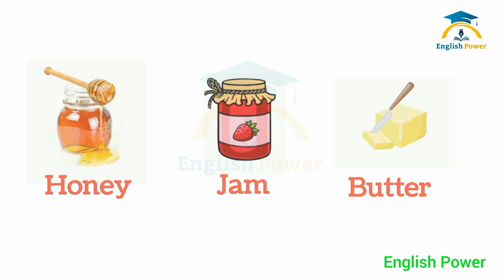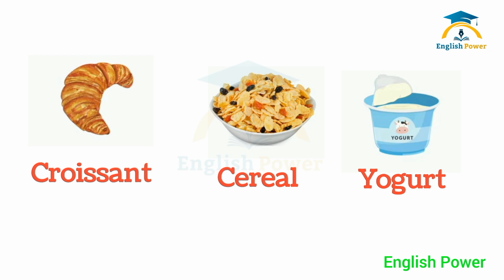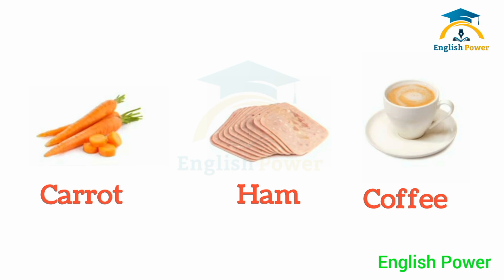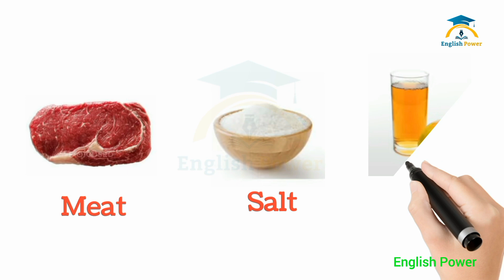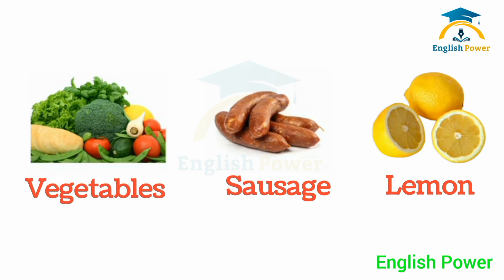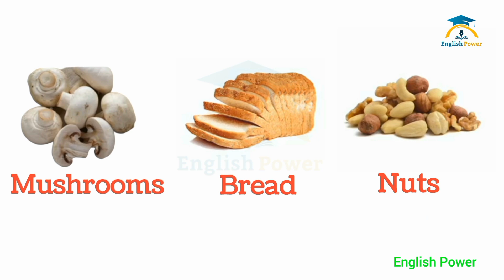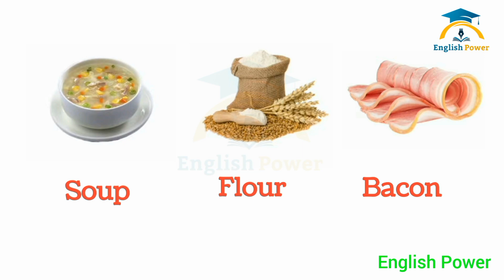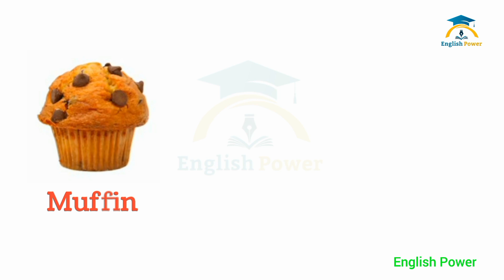Food and Drinks in Vocabulary in English | Learn English vocabulary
Do you want to improve your English so that you can speak like a native speaker? well, you're on the right way.